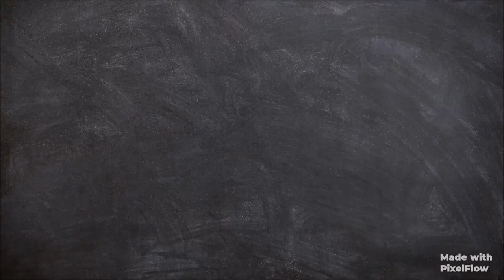Baby Portrait in charcoal 01 (How to draw baby portrait in charcoal)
This baby portrait painting made by me in charcoal on drawing paper. By this video you will understand how to draw Baby Portrait in Charcoal.
For this sketch i used this material.
1) Charcoal Pencil
2) Charcoal Stick powder
3) Cotton
4) Ear Bud
5) Charcoal Stumps
6) Puttee rubber (Eraser)
7) Drawing Paper

Like my other video also

Thanks
Spruha's Arts